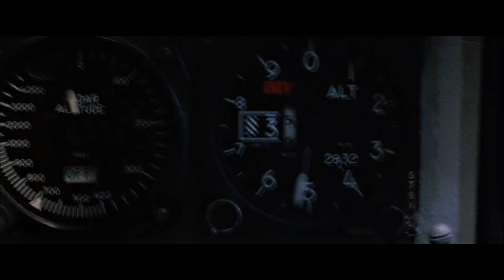If Top Gun was a British Film Part 2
Hello pilots, welcome to part 2 of Top Gun!  We hope you enjoy our...spin on it.  Get it? Because of what happens to Duck?

0:00 Advert for Masterworks
2:25 Top Gun Part 2

All Comedy Sketches:
a Patron for behind the scenes content and special treatment